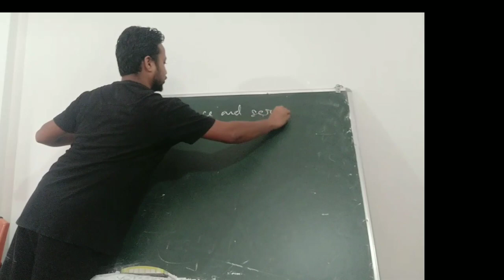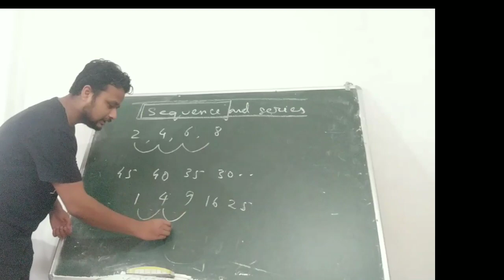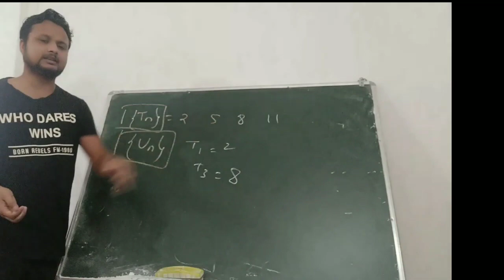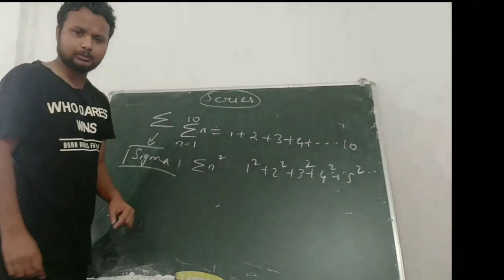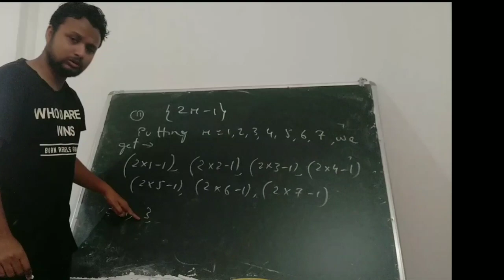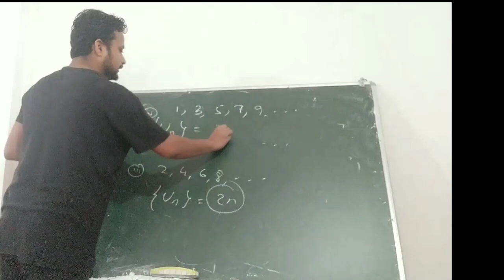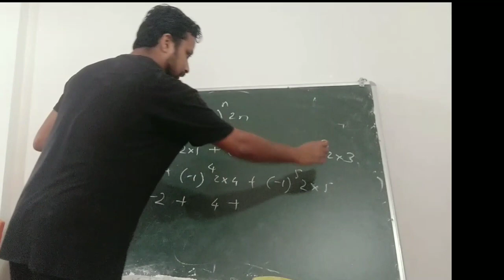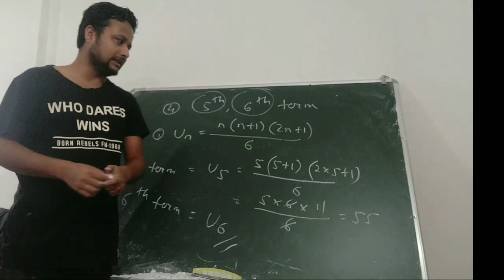Sequence and Series Class IX Advanced Maths (Part 1) Explanation by Biki Sir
This is the Explanation and solving of the first expercise of the chapter Sequence and Series of Class IX Advanced Maths.